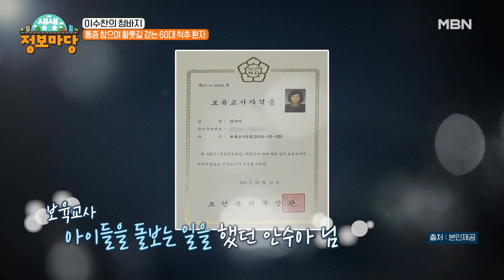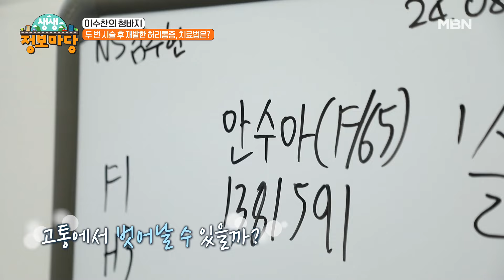[이수찬의 청바지] 척추 질환에 황톳길 걷기 좋다? 안 좋다? 소문의 진실은?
오래 전부터 허리 통증으로 고통을 겪고 있는 안수아(66세, 여) 씨.
두 차례 시술을 받았지만 다시 통증이 재발해 통증을 호소하고 있다.
절뚝거리는 걸음으로 매일 맨발로 황톳길을 걸으며
걷기 운동을 실천 중인 안수아 씨.
과연 맨발로 황톳길 걷기는 척추 질환에 도움이 될까?
〈이수찬의 청바지〉에서 걷기 운동의 중요성과
허리 시술 재발을 막을 수 있는 방법을 알아본다.